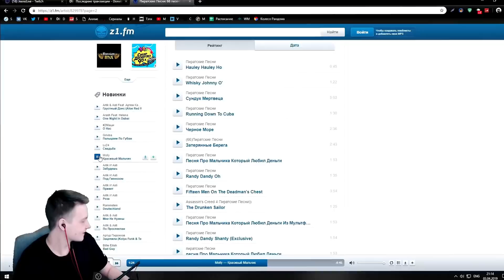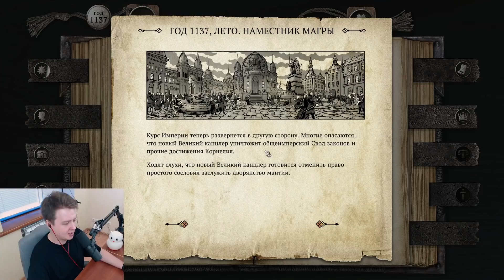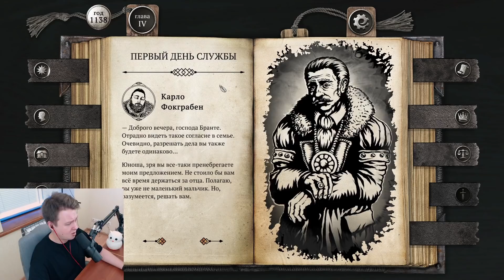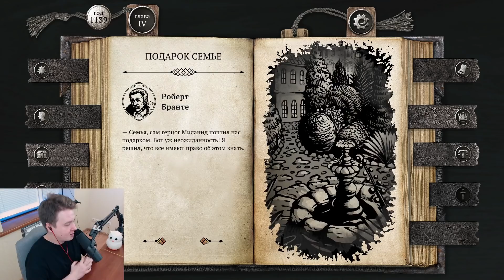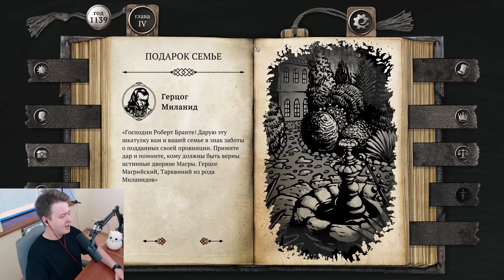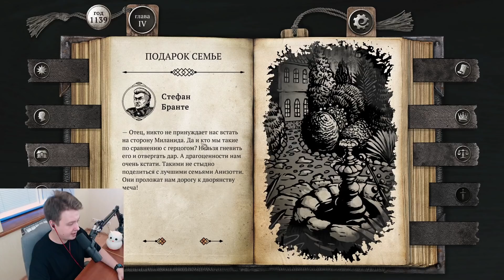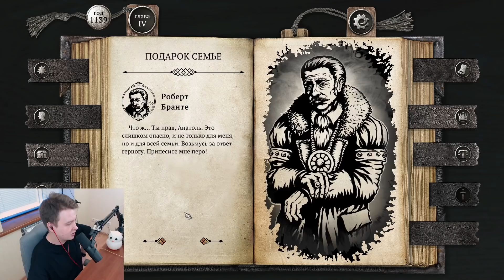Jeens стал дворянином и сразу же снёс красильню работяги в The Life and Suffering of Sir Brante #3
Нарезка со стрима по The Life and Suffering of Sir Brante

Тайм коды:
Жигиттер - 0:00
Игра - 0:36